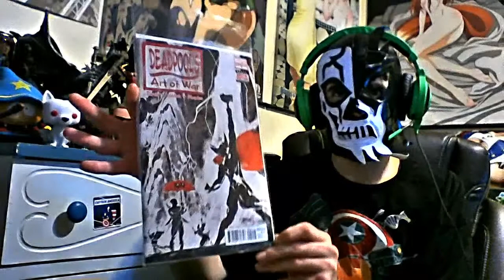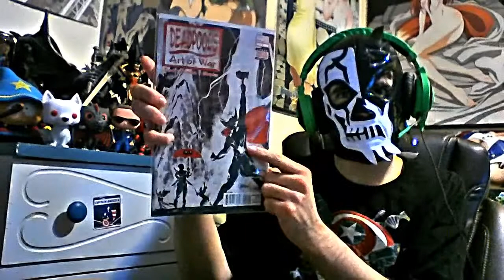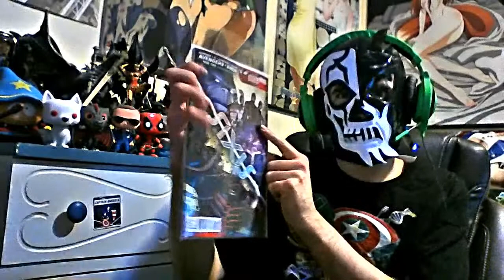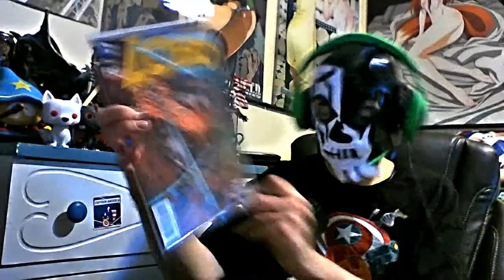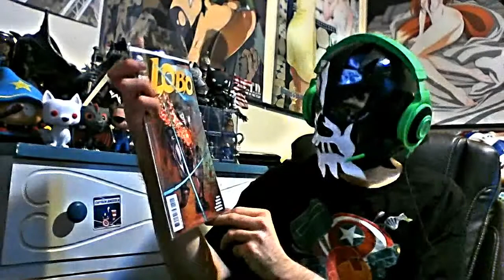Lord X's Comic Shop Pickups #28